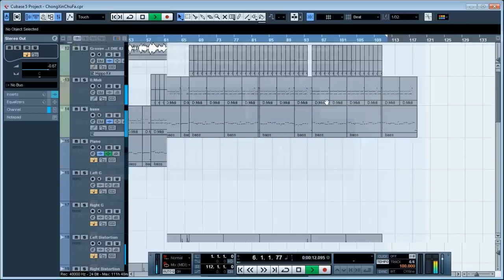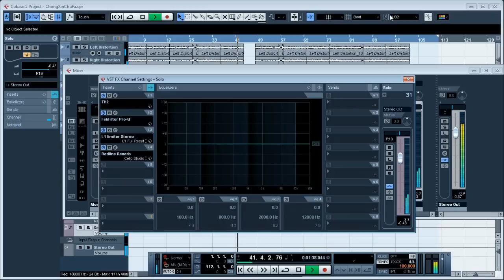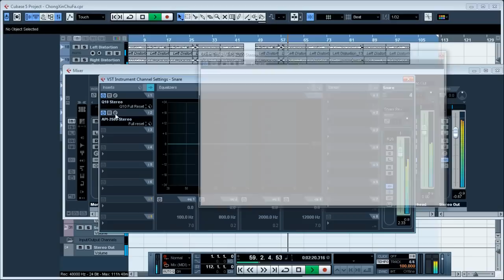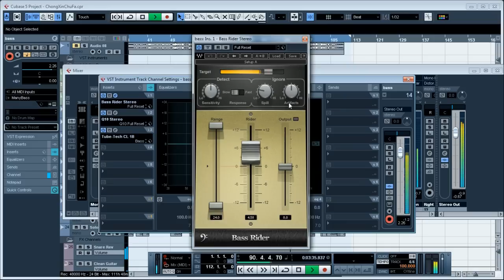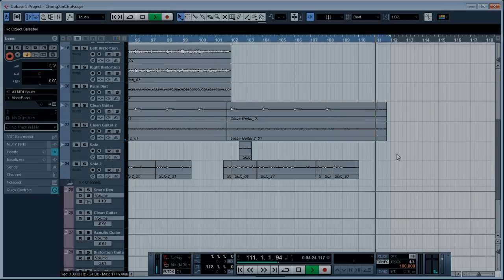Cubase : Chinese Rock Arrangement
Cubase 5
Addictive Drums
Waves V7
OverLoud TH2

E.Guitar : Cort X6
A.Guitar : StarSun
Audio Interface : M Audio FastTrack II